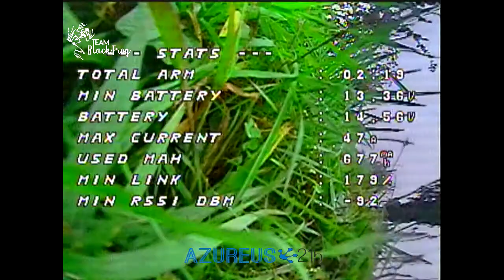2019-11-02 - Caluso - BFC - North West Training Day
frame:
DendroFrames azureus215 #001 215mm by iljap

ESC:
Flycolor X-Cross 50A 32BIT FW32.7

Flight Control Board:
Speedy Bee F4 AIO (FW Betaflight 4.1.0)

Ricevente:
TBS CROSSFIRE Nano SE RX

cam FPV:
Foxeer Predator V3 Racing - lens 2.5mm

Ant FPV:
Foxeer Lollipop 5.8Ghz Omni